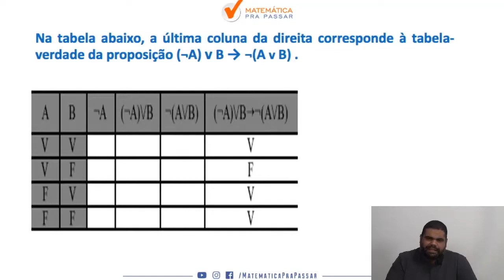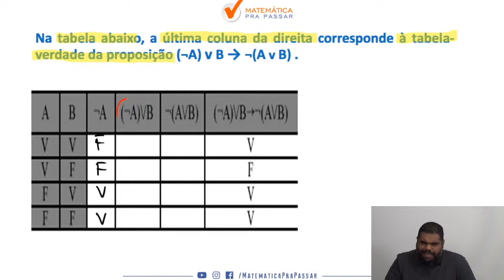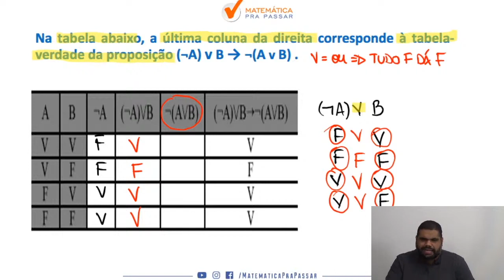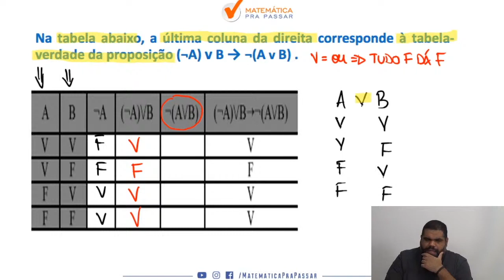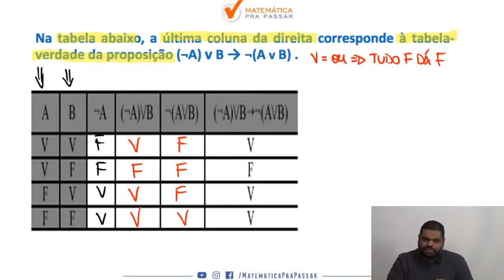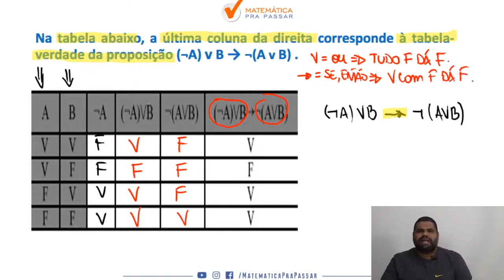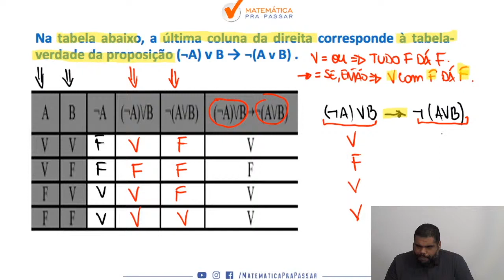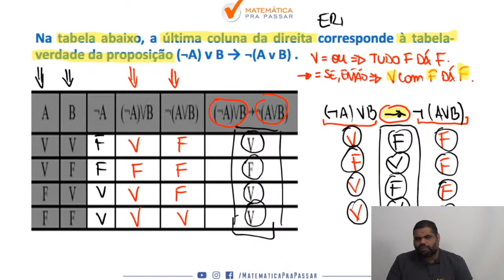Raciocínio Lógico para MP SP |Dica 102| Tabela verdade em poucos passos